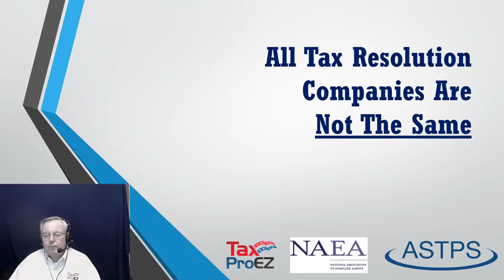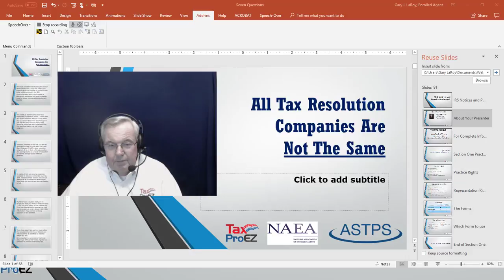Introductory Video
Introductory Video for TaxProEZ